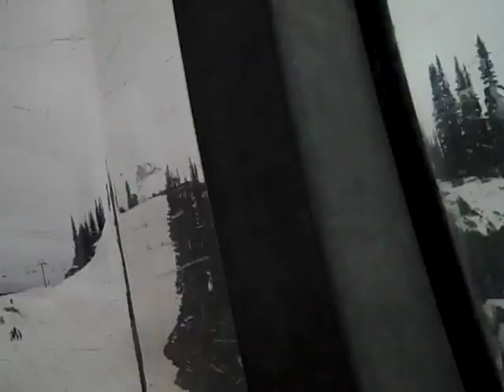Gap de Whistler pour la belle Genevieve Laurier xxx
Fête a GE